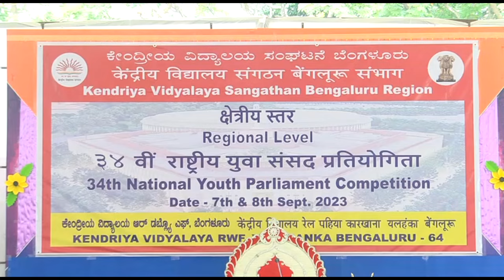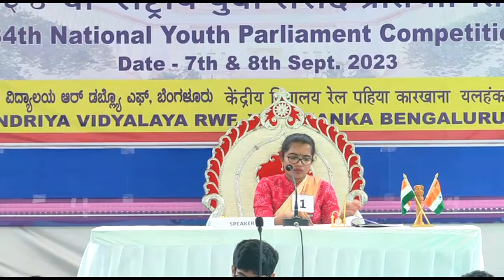KV HEBBAL || 34TH REGIONAL LEVEL NATIONAL YOUTH PARLIAMENT